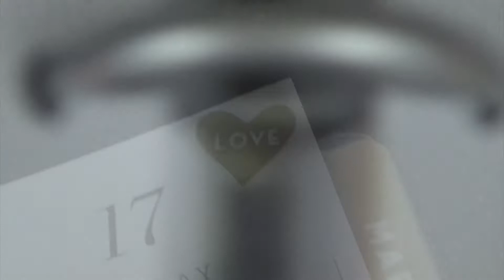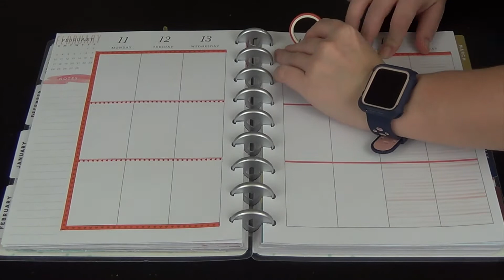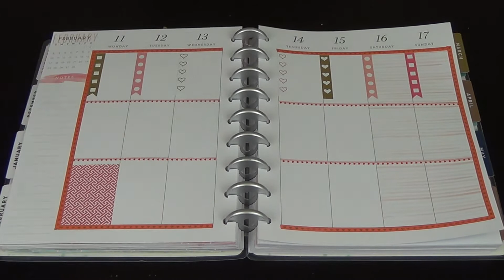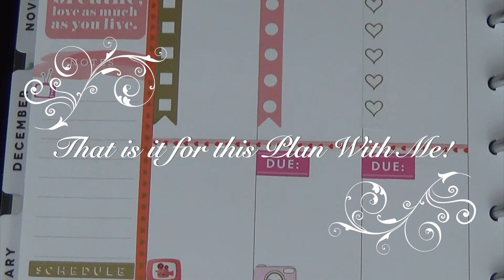Valentines Plan With Me! (February 2019)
Hello Everyone! :]
In this video I am doing a Plan With Me for the month of February using Planner Stickers from a Stickers Booklet by Me & My Big Ideas. I hope you all have a wonderful day, and I will see you all in a new video next week!